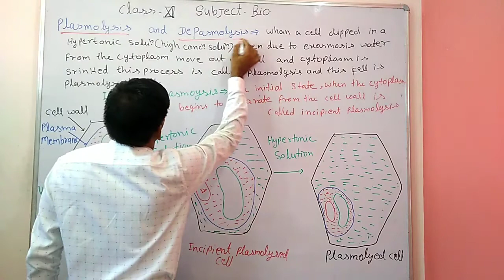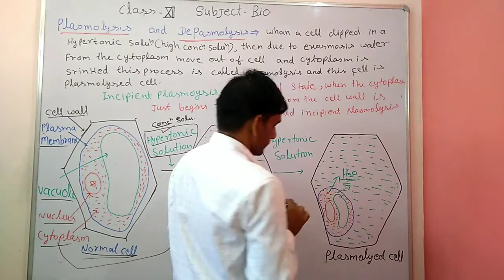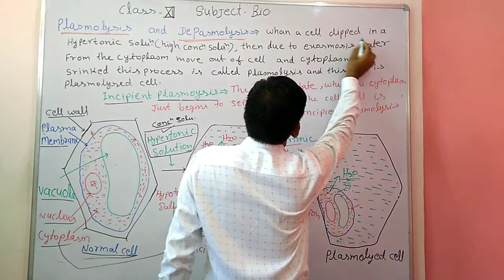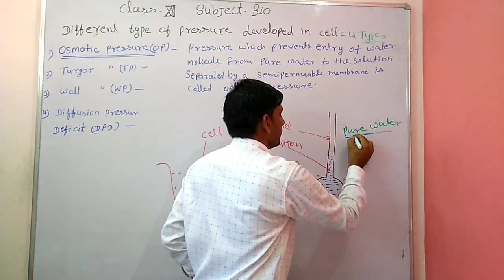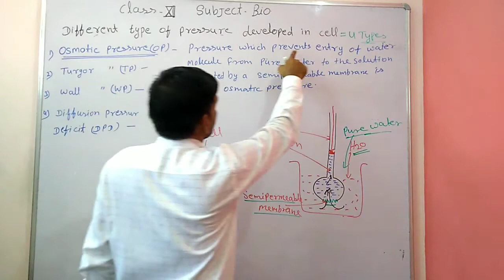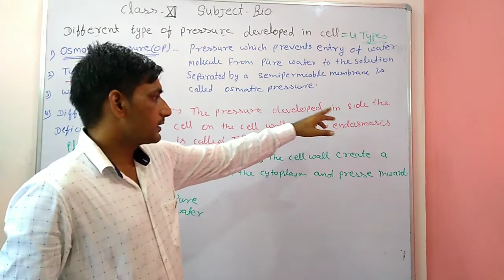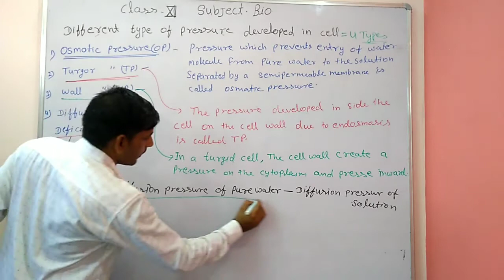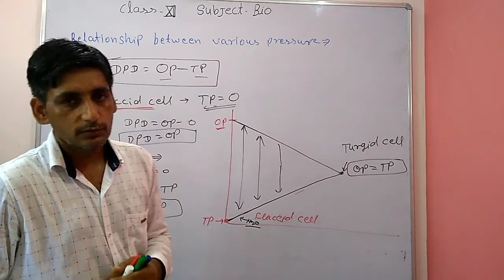Class-12 biology||bser biology class-12 unit-2||part-21||English medium